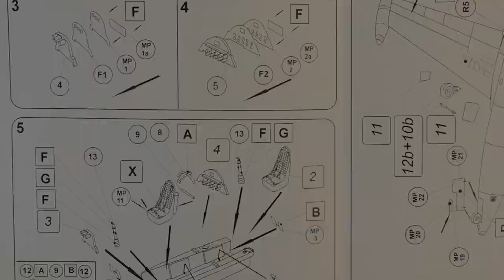Fouga CM.170 Magister Tzukit Israeli Air Force 1/72 Valom scale model Full Video Build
Dragan Cvetić

U Make Me Feel - Mk2
Landing - Public Memory
Arcade - Public Memory
Skying - Public Memory
Future Renaissance - Godmode
Fog Mist - Track Tribe